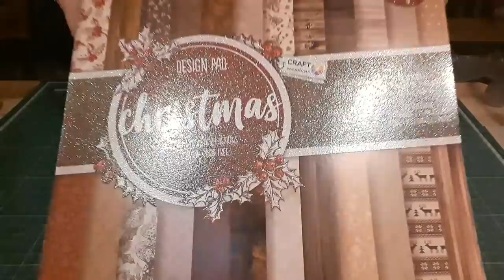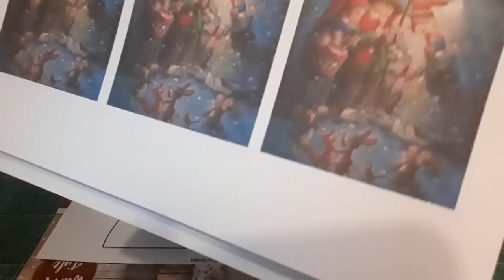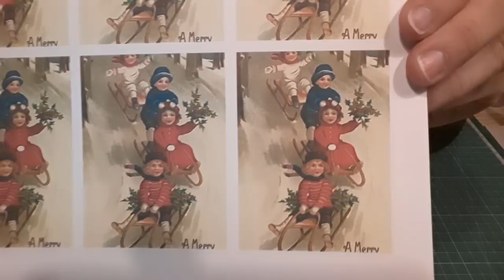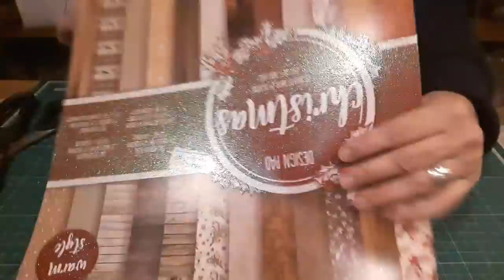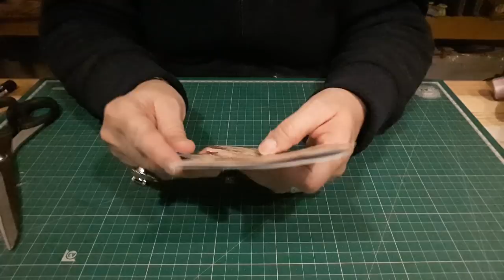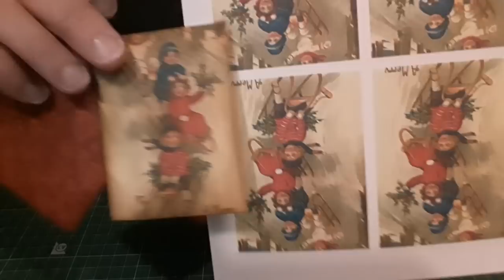Tuto carte de voeux vintage/facile/ sans dies ni gros materiel/ bloc action.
On se retrouve pour une vidéo tuto de carte de voeux. Facile/rapide et surtout sans matériel onéreux😉

Bon visionnage.